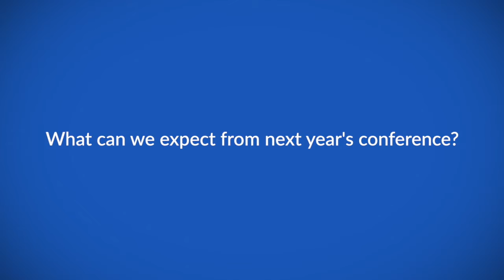Highlights from BGICC 2020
Prof Hesham El-Ghazaly speaks to ecancer at the BGICC 2020 conference in Cairo, Egypt about the main highlights from this year's meeting and what we can expect from the meeting next year.